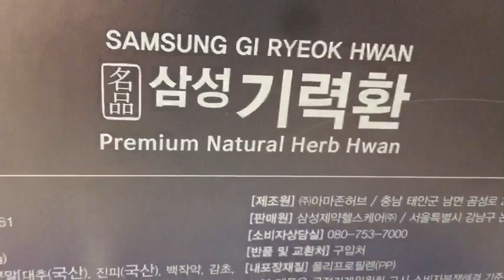An Cung SAMSUNG Hàn Quốc 60 viên (Samsung Gi Rieok Hwan)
An Cung Ngưu Hoàng Hoàn SAMSUNG Hàn Quốc hộp 60 viên, một số đại lý gọi là bổ não
(Samsung Gi Rieok Hwan)
Quy cách: hộp giấy 60 viên hoàn * 3,75g
Nhà sản xuất: Keukdong Health Pharm Co., Ltd
Nhà phân phối Hàn Quốc: Samsung Pharmaceutical Co., Ltd
Nhà phân phối Việt Nam: Hàng Nhập Khẩu Á Âu
Giới thiệu: An Cung Ngưu Hoàng Hoàn Samsung Gi Rieok Hwan của Hàn Quốc, một số đại lý gọi là BỔ NÃO - nổi tiếng là TPCN phòng chống và hỗ trợ điều trị hiệu quả các bệnh lý như:
 - An Cung Ngưu Hoàng Hoàn Samsung Gi Rieok Hwan giúp hỗ trợ điều trị và phòng ngừa chứng đột quỵ  (Các chứng xuất huyết não, liệt toàn thân, liệt tay chân, liệt cơ mặt, khó nuốt, hôn mê, thần kinh không ổn định)
- An Cung Ngưu Hoàng Hoàn Samsung Gi Rieok Hwan giúp điều hòa và phòng chống các bệnh về cao huyết áp và tai biến mạch máu não, tim đập nhanh, ích khí dưỡng huyết, hô hấp khó, đau co giật cấp và mãn tính, rối loạn thần kinh thực vật, bất tỉnh nhân sự.
- An Cung Ngưu Hoàng Hoàn Samsung Gi Rieok Hwan giúp ngăn ngừa hiện tượng xuất huyết não, phục hồi hệ thần kinh chức năng cho những bệnh nhân mới và những bênh nhân đã bị tai biến mạch máu não lâu ngày.
- An Cung Ngưu Hoàng Hoàn Samsung Gi Rieok Hwan giúp phục hồi các chức năng do di chứng để lại sau khi bị tai biến mạch máu não như bán thân bất toại (liệt nửa người), rối loạn chức năng diễn đạt ngôn ngữ.
- An Cung Ngưu Hoàng Hoàn Samsung Gi Rieok Hwan giúp hoạt huyết và hỗ trợ cho người bị các chứng rối loạn tiền đình, đau đầu, thiếu máu não, suy nhược thần kinh, tinh thần bất an, đầu óc không tỉnh táo tập trung, lao động trí óc cường độ cao, stress nặng.
Đối tượng sử dụng An Cung Ngưu Hoàng Hoàn Samsung Gi Rieok Hwan Hàn Quốc:
- Bệnh nhân đã trải qua tai biến, đột quỵ, ảnh hưởng đến rối loạn chức năng vận động.
- Những người bị rối loạn tiền đình, thiếu máu não, cao huyết áp, cholesterol trong máu cao, hút thuốc lá nhiều và lâu năm, rối loạn nhịp tim do rung nhĩ thất, nhồi máu cơ tim.
- Bệnh cao huyết áp dễ mắc phải ở những người phải hoạt động trí óc căng thẳng, thường xuyên, người thừa cân, người hút thuốc lá, người bị tiểu đường, người ít vận động.
Chống chỉ định: Phụ nữ có thai và cho con bú; Trẻ em dưới 15 tuổi; Người đã bị tai biến mạch máu não do nguyên nhân VỠ MẠCH MÁU thì tuyệt đối không được sử dụng. Chỉ sử dụng An Cung Ngưu Hoàng Hoàng Hoàn Samsung cho người bị tai biến do nguyên nhân TẮC MẠCH MÁU. Thận trọng và hỏi ý kiến bác sĩ nếu bạn đang dùng thuốc chống đông máu, thuốc tiểu đường, có tiền sử dị ứng).
Thành phần: Plant mixed powder (Red ginseng, Deer Antler, aloeswood, Jujube, dong quai, dried orange peel, dong quai, cornus fruit, cinnamon, Rehmannia glutinosa, Omija, milk vetch root) glycerin, Honey, Gellan Gum, Grapefruit Seed Extract v.v...
Hướng dẫn sử dụng An Cung Ngưu Hoàng Hoàn Samsung Gi Rieok Hwan Hàn Quốc:
- Đối với bệnh nhân bị tai biến mạch máu não 30 ngày đầu (nguyên nhân do tắc mạch máu não): Dùng 1 viên 1 ngày, từ ngày thứ 31 trở đi cách một ngày dùng 1 viên. Mỗi đợt cần dùng 10-20 hộp. Tùy theo mức độ nặng nhẹ bệnh.
- Đối với người bị rối loạn tiền đình, đau đầu, thiếu máu não, tiền mãn kinh: Dùng 2 ngày 1 viên. Mỗi đợt thường dùng 2-3 hộp tùy theo mức độ nặng nhẹ bệnh.
- Đối với người uống phòng ngừa bệnh: Dùng 3 viên 1 tuần, hoặc uống khi lúc mệt mỏi, mất tỉnh táo, suy nhược cơ thể.
Bảo quản: Để nơi khô mát, tránh ánh nắng trực tiếp. Hạn sử dụng xem trên sản phẩm.
Sản phẩm được Hàng Nhập Khẩu Á Âu phân phối sỉ toàn quốc